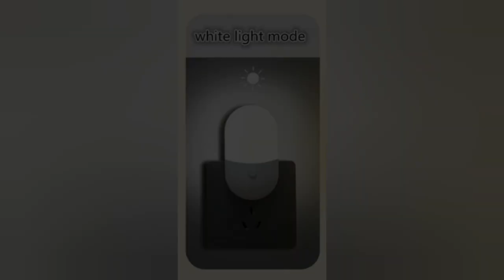China Flash light's for sale....